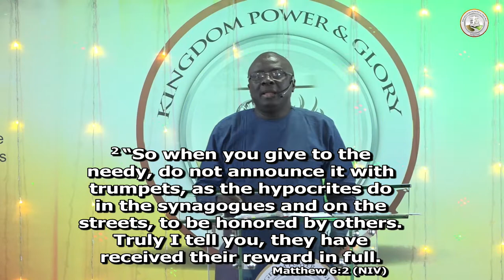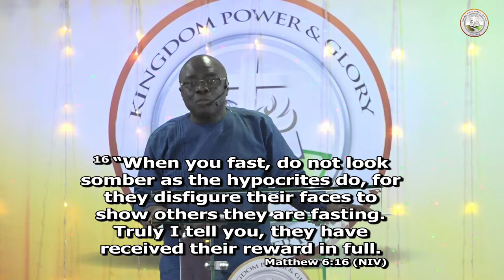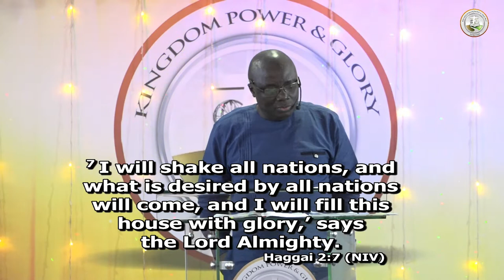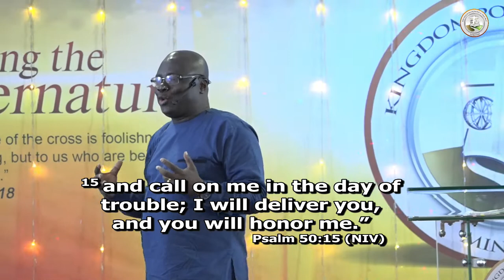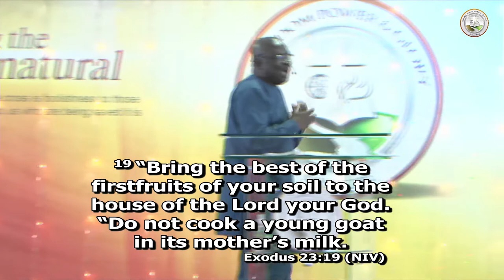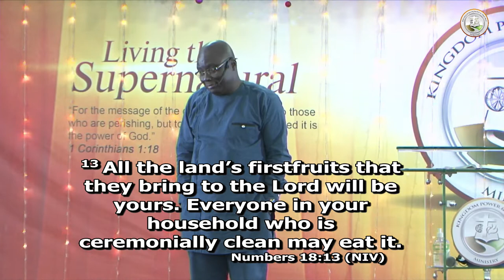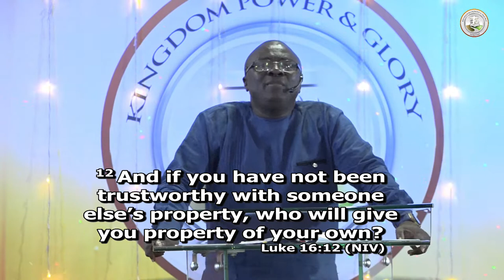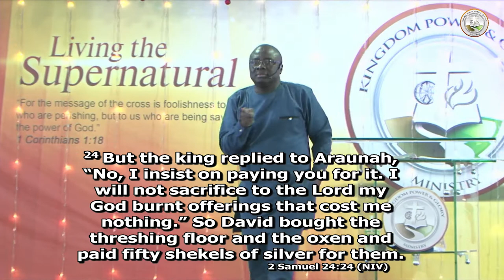First Fruits - Apostle George Ofosu-Amoani